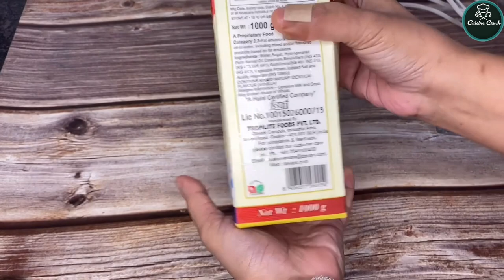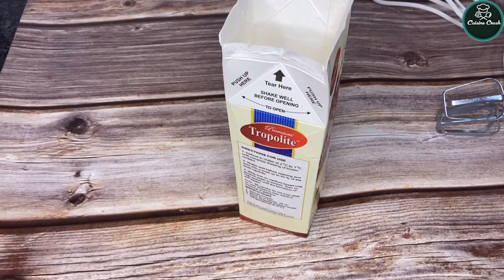Secret Tips for Perfect Whipped Cream Frosting | How to make whipped cream to stiff peaks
Product i used from Amazon-

OTG -You can go with this morphy otg
Borosil otg
Electric Beater

Cast iron tawa

Cast iron Tawa

Jowar flour

Cake making supply kit

Bread Tin

Cake tin 6”

Parchment paper for baking and cooking-

Cake making kit

Measuring Cup

Cocoa powder

Palette knife

Star Nozzle tip

Try my other ganache recipe-